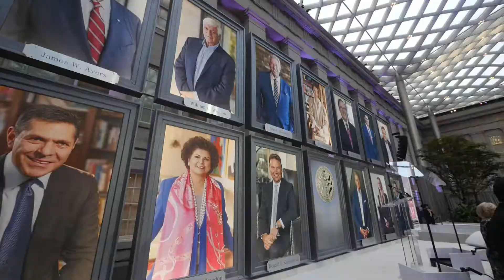Recap: 2019 Horatio Alger Awards